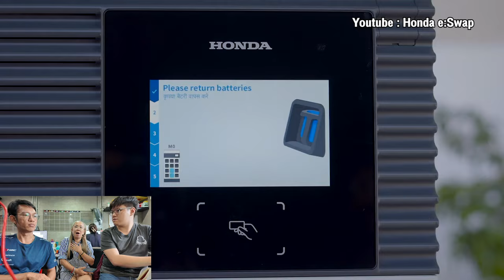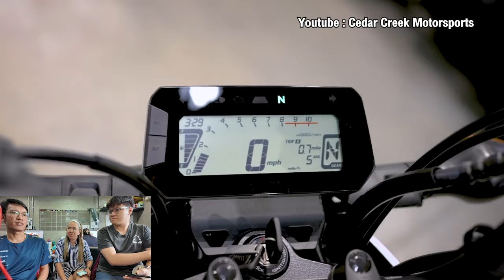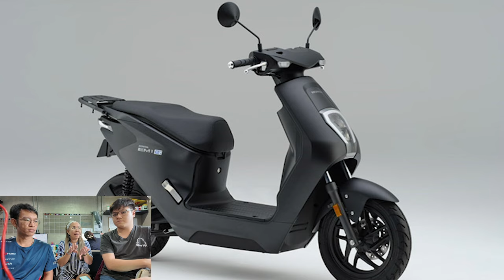คาดเดา... รอมอเตอร์ไซค์ฮอนด้ารุ่นใหม่เปิดตัว 23 ก.ค. นี้ จะเป็นรุ่นอะไร?